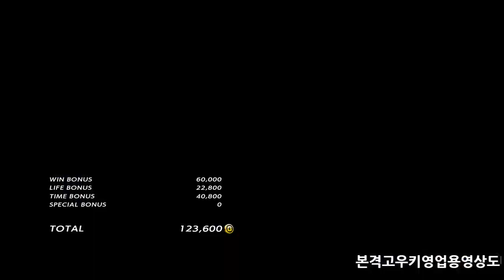[철권7]매크로야(화랑) vs MIRAYANG(리리)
초반에 밀렸었습니다만 극복해가는 부분이 포인트!